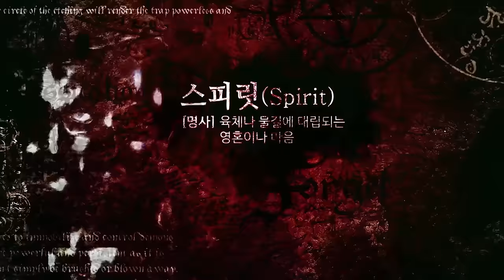[엑소시스트 번외] '나를 피 말리게 하는 신령님' 엑소시스트 윤미영 [상담 010-5594-3838]